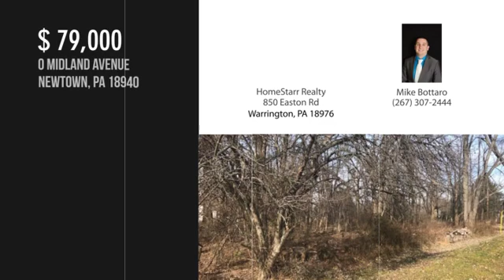0 MIDLAND AVENUE, NEWTOWN, PA 18940 - Mike Bottaro - MLS PABU308304